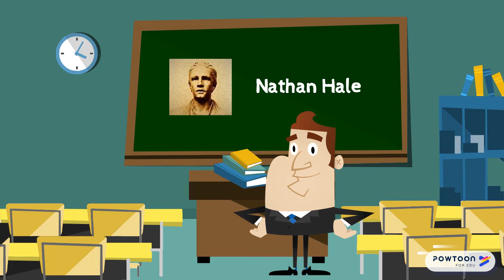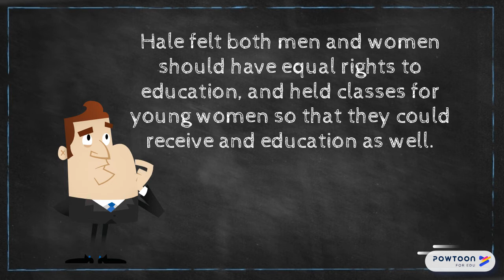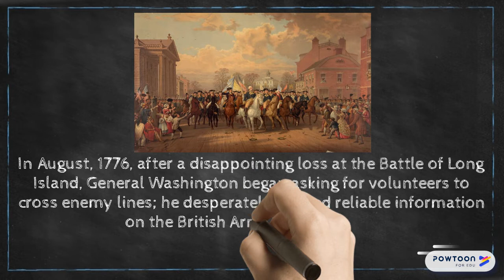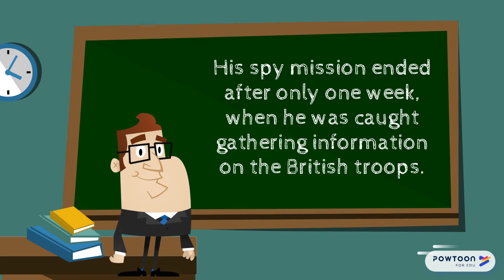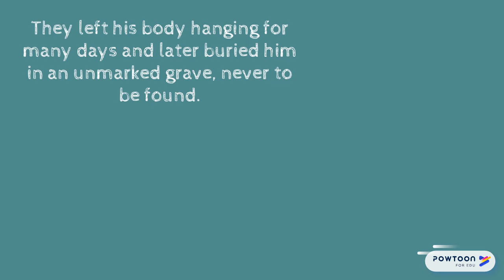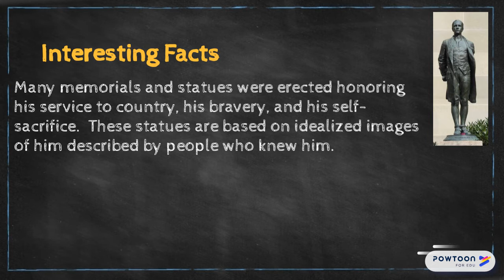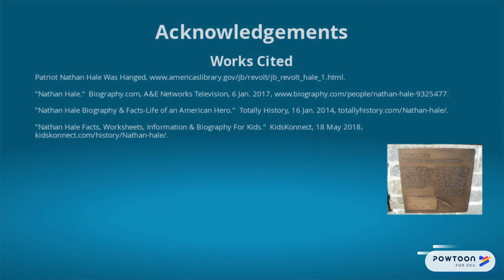History Channel Project | Nathan Hale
This was a video created for my History Channel Project and I hereby dedicate it to Zachary Volovlek.